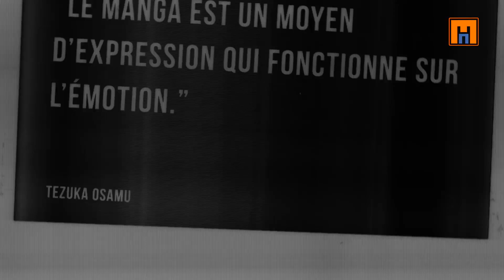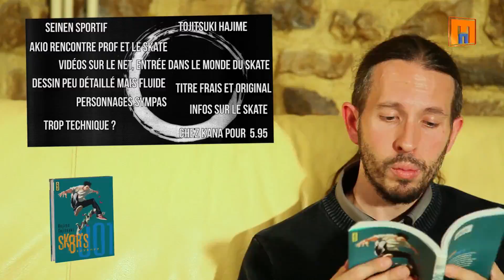Sk8r's Mangado La voie du manga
Cette fois-ci, découvrez Sk8r's de TOJITSUKI Hajime.